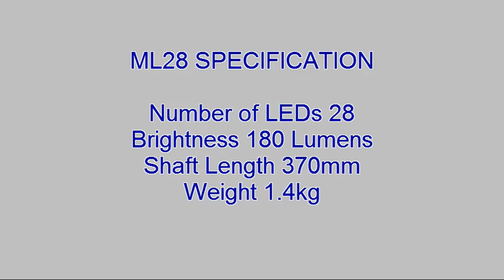Charnwood's ML28 Magnetic LED Light at Westcountry Machinery 4 Wood